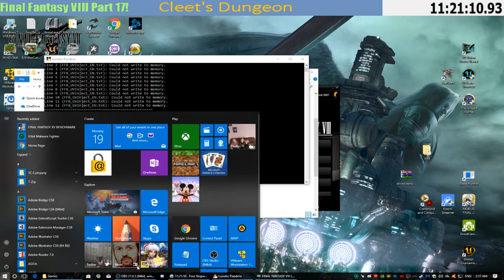Final Fantasy VIII Modded Part 17.7